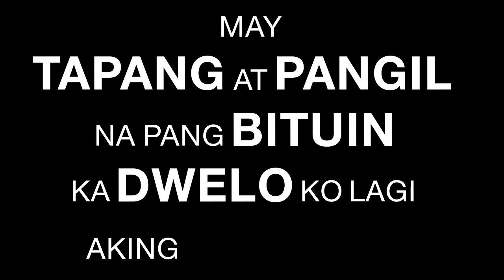$leepyHEAD - ENSAYO (Prod by Mistaken Sound/Lyric Vid by SceneOneProduction)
Special thanks to Marco mateo of SCENE ONE PRODUCTION for LYRIC VIDEO.

MIXED AND MASTERED BY. NORTHVILLE MUSIC.